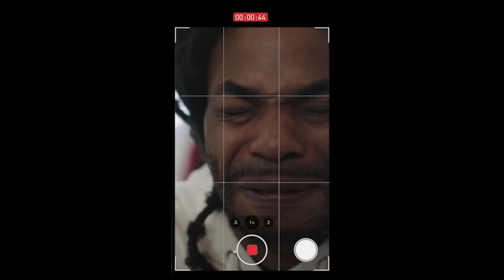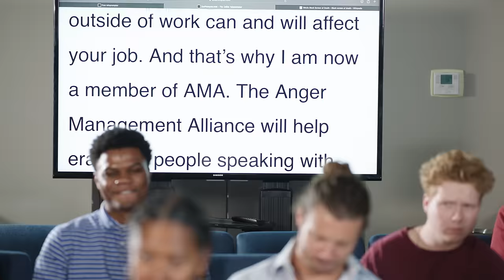Worst athlete ever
This guy is the worst athlete ever. Always having to apologize
📝 @dionlack & King Bach

Even when you're the best you can end up being the worst it seems. Watch as Bobby takes on his mistakes and just keeps making the situation worse and worse. Apologies left and right but nothing gets fixed smh 😩